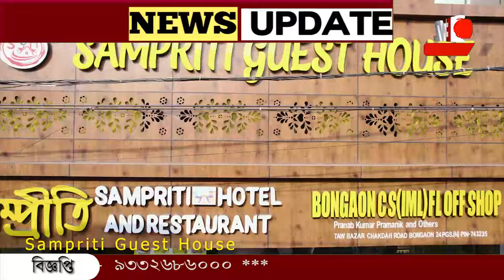বাংলাদেশের বন্যায় ভারত দায়ী নয়। নয়াদিল্লির বার্তা ঢাকা কে।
বাংলাদেশের বন্যায় ভারত দায়ী নয়। নয়াদিল্লির বার্তা ঢাকা কে। ভারত কে দায়ী করে বেলাগাম মন্তব্য। অপপ্রচার দুঃখজনক: ইউনুস।